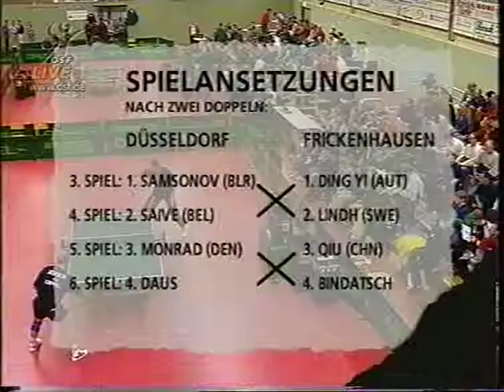Tischtennis Bundesliga Trainers: Andreas Preuss 1997